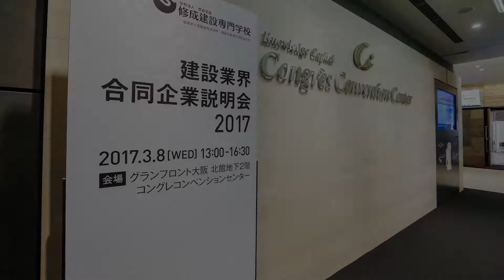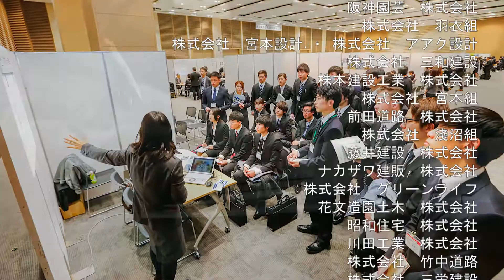合同企業説明会2017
新2年生を対象とした専門学校では珍しい本校独自の説明会。100社以上と話ができる貴重な機会でした。